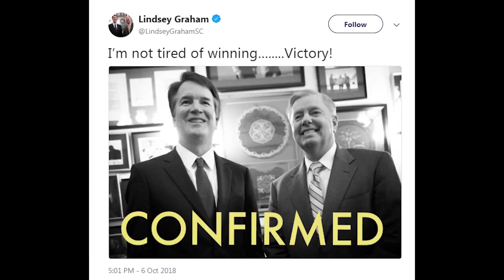Lindsay Graham Is a Hero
Source